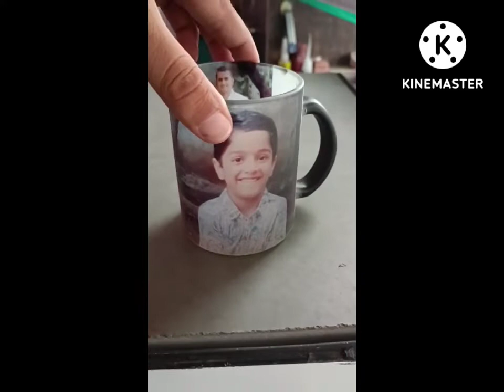✨Customized Magic Black Mirror Mug✨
Hello guys welcome back to my another video of Print Me kota.In this video we present Customized Magic Black Mirror Mug.Outer part  of the Mug is Matte and Inner part of the Mug is shining.

Customized your mug now...

Our Print Me kota page is also in Instagram